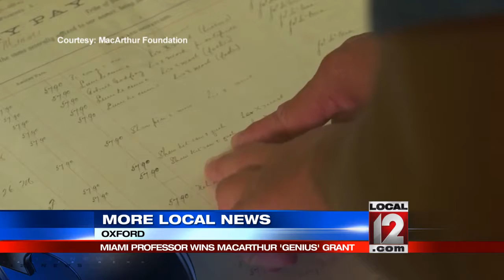Miami University professor named 2016 MacArthur Fellow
OXFORD, Ohio (WKRC) - A Miami University professor is among the 23 people named a 2016 MacArthur fellow, which are recipients of the so-called "Genius Grants."

Daryl Baldwin is a linguist and member of the Miami Nation of Oklahoma, from which the school took its name.

The university says Baldwin is a leader in native american language and cultural revitalization.

He's the first person from our region to receive the prestigious MacArthur fellowship.